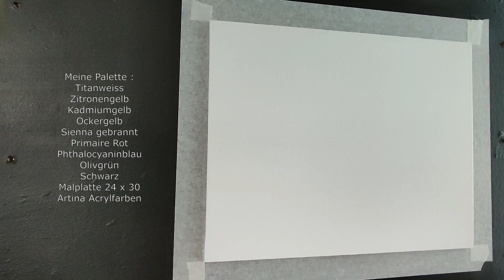Landschaftsmalerei mit Acrylfarben , geeignet für Anfänger, Acrylic Painting for beginners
spontane Landschaftsmalerei mit Acrylfarben geeignet für Anfänger , Loose Acrylic painting for beginners